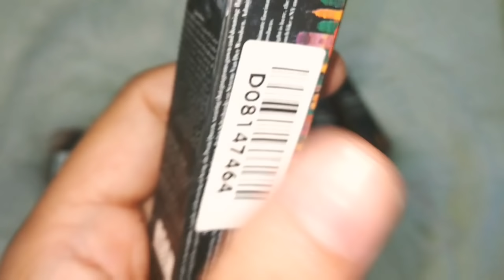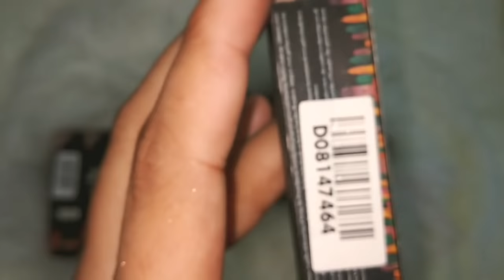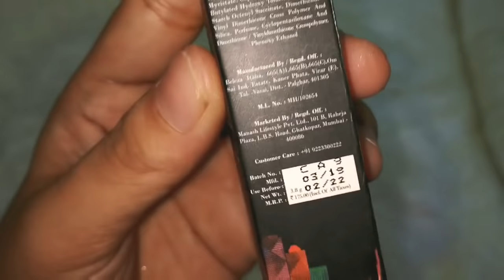NY BAE Foundation, Concealer, Contour, Color Corrector Stick |Review| Purplle.com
Product Links

NY Bae Foundation Concealer Contour Color Corrector Stick, Runway Range - Backstage Vibe in Warm Tan 12

NY Bae Foundation Concealer Contour Color Corrector Stick, Runway Range - Backstage Changes in Sand 09

NY Bae Foundation Concealer Contour Color Corrector Stick, Runway Range - Backstage Touch Up in Espresso 13

NY Bae Foundation Concealer Contour Color Corrector Stick, Runway Range - Backstage Fun in Warm Beige 07

NY Bae Foundation Concealer Contour Color Corrector Stick, Runway Range - Backstage Styling in Ivory 08

NY Bae Foundation Concealer Contour Color Corrector Stick, Runway Range - Backstage Glitz in Almond 04

NY Bae Foundation Concealer Contour Color Corrector Stick, Runway Range - Backstage Trial in Porcelain 05

NY Bae Foundation Concealer Contour Color Corrector Stick, Runway Range - Backstage Play Up in Beige 06

NY Bae Foundation Concealer Contour Color Corrector Stick, Runway Range - Backstage Catwalk in Warm Sand 10

NY Bae Foundation Concealer Contour Color Corrector Stick, Runway Range - Backstage Look in Warm Ivory 03

NY Bae Foundation Concealer Contour Color Corrector Stick, Runway Range - Backstage Rocking in Honey 11

NY Bae Foundation Concealer Contour Color Corrector Stick, Runway Range - Backstage Glam in Cream Beige 02

NY Bae Foundation Concealer Contour Color Corrector Stick, Runway Range - Backstage Statement in Chestnut 14